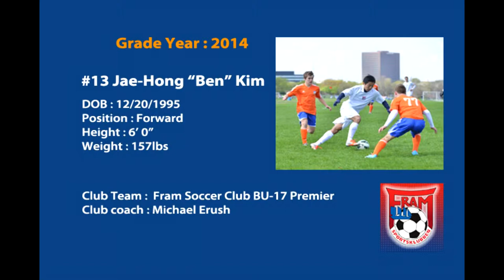Ben Kim #13 2013 FWRL Spring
FWRL Spring Champion